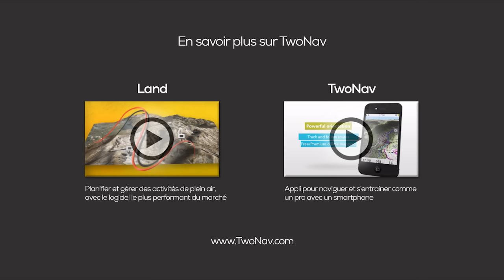L'Ariégeoise 2016 | La Mountagnole | 127 km